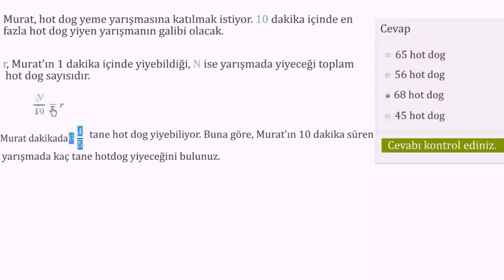Yerine Koyma Yöntemiyle Denklem Çözümü (Matematik / Cebir)